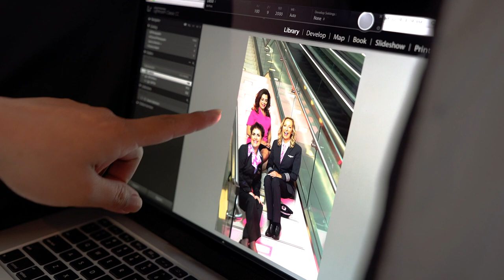2018 Be Pink Photo Shoot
We’ve gone pink for breast cancer awareness month! 💕 Check our AATeam fighters behind the scenes and now through Oct. 31, you’ll earn 20 miles per dollar when you donate $25 or more. aa.com/bepink